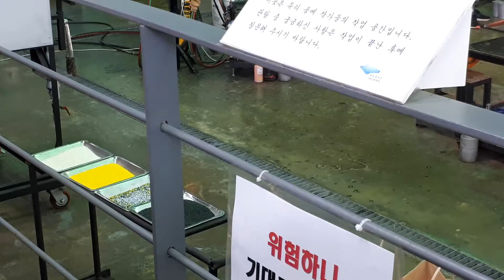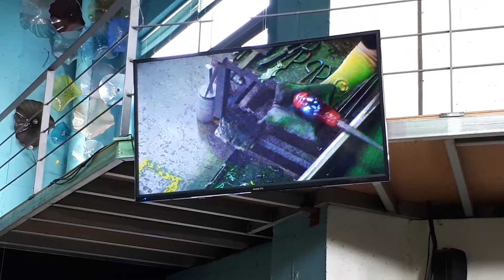안산 스테인드글라스 공방 디오션라이트하우스 대부도 유리섬 박물관 견학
안녕하세요:) 디오션라이트하우스 유리공방입니다. 저희는 안산에 유리공방을 운영중입니다.
원데이 클래스 및 유리과정을 배우시기 원하시는 분들께서는 카카오톡으로 문의주시면 친절히 응대하겠습니다. 감사합니다.
오늘은 수업받으시는 분들과 함께 대부도 유리섬 박물관 견학을 왔습니다. 유리접시 만드는 시연을 영상으로 담아봤습니다.
카카오톡 ID : softbomb
주소 : 경기 안산시 상록구 월피동 517-8, 103호
코너가게 스테인드글라스 공방